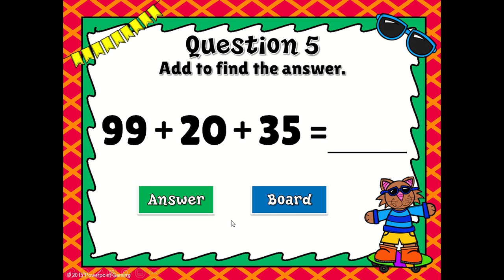Adding 3 Numbers Write and Wipe Powerpoint Game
Engage students with this fun, interactive addition game. In this Write and Wipe powerpoint game, you can watching students work out multi-digit addition problems. Each question has 3 addends ranging from 0 to 99. There are not answers higher than 300 and some questions required regrouping (borrowing). There are 25 questions. Great for distance learning.

(Smile On)